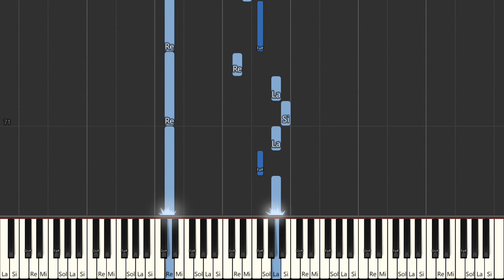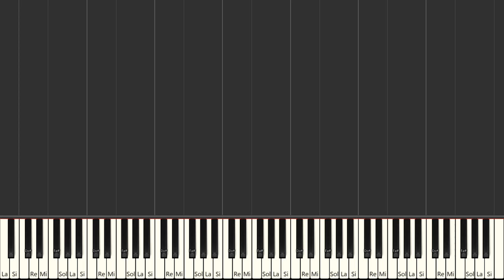The Land Of Sweets (Confiturembourg) - Pyotr Ilyich Tchaikovsky | Beginner Piano Tutorial